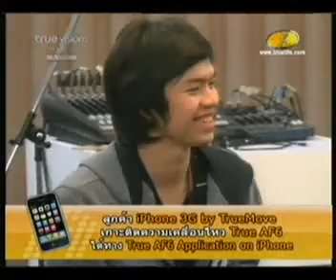เปิดใจแม๊ค V 8 ตอน 1